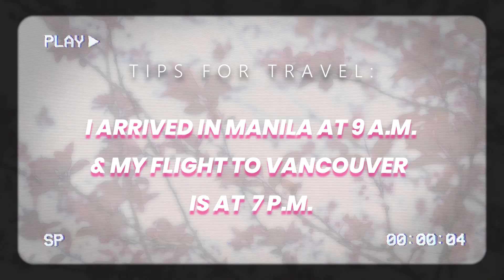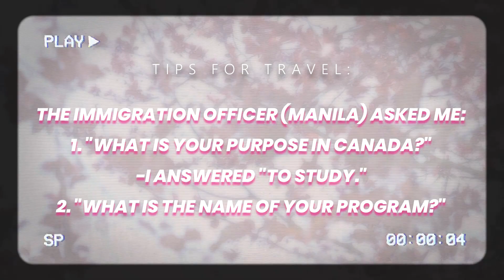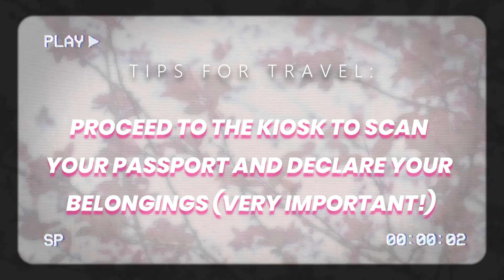TRAVELING FROM THE PHILIPPINES TO CANADA 2021 DURING PANDEMIC [Buhay Canada]︱WeTheDalags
Hi mga KaTroops! Today we are excited to have a new KaTroops staying with us!

We also asked to tell us the details on 𝐇𝐎𝐖 𝐓𝐎 𝐓𝐑𝐀𝐕𝐄𝐋 𝐓𝐎 𝐂𝐀𝐍𝐀𝐃𝐀 𝐭𝐡𝐢𝐬 𝟐𝟎𝟐𝟏 during the lockdowns. If you are planning to travel, you must watch this!

If you find this useful, please consider liking our videos.

Have a beautiful day mga KaTroops!